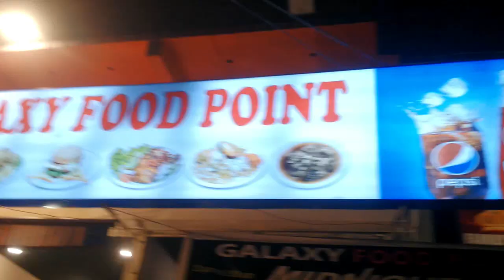FRIENDS TREAT AND INSULT 😞 | Abdul Wasay Vlogs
ALLAH HAFIZ.